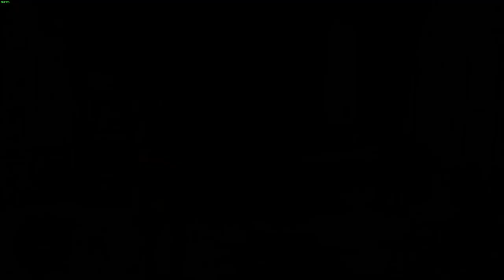Hogwarts Legacy Episode 10! Fastest Broom in the West.